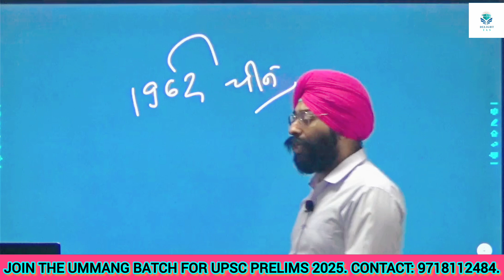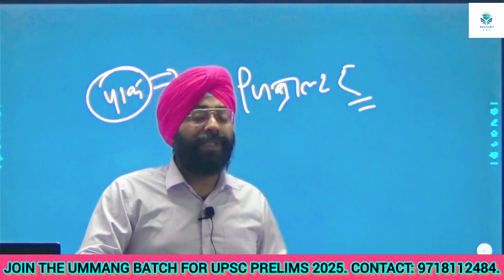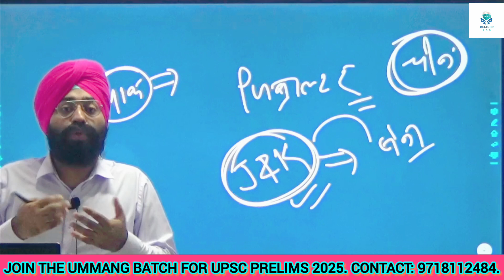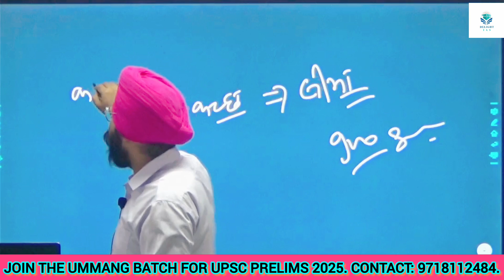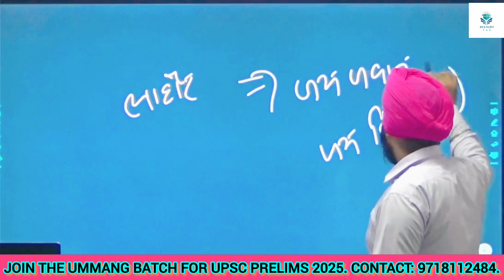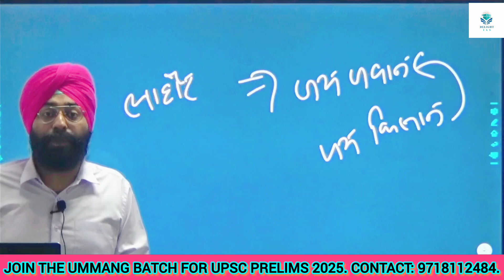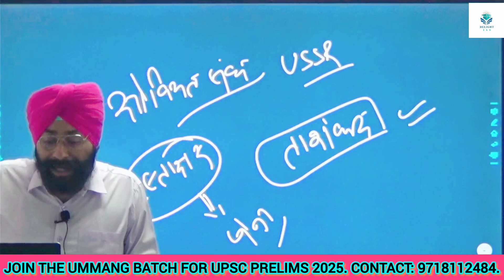वो एक दिन..जब लाहौर भारत के कब्जे में था?| पाकिस्तान के इतिहास का काला दिन| Delight IAS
1. The Day when Lahore was captured by India?
2. How India Captured Lahore?
3. Indo-Pak War 1965 Reasons and Impact?
4. India Pakistan War 1965?
5. India spoiled Pakistan in History?